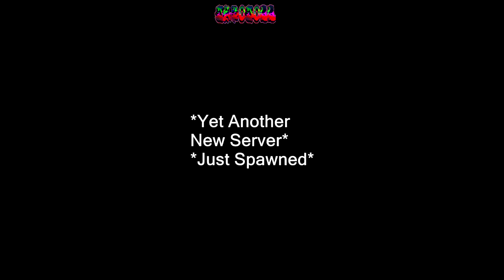Rust Legacy - Episode 3 - The Great Wall Of China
After a long wait, here is Part 3 of Rust "Legacy".

- Sorry for short videos, Internet is expensive atm (1gb = $10)
- Delay making Rust Legacy videos, due to this game screwing me over.

Peace.

~~~ Deso ~~~